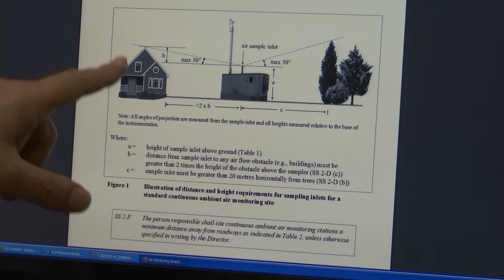Станицата за мониторинг на загаден воздух е среде градежна зона